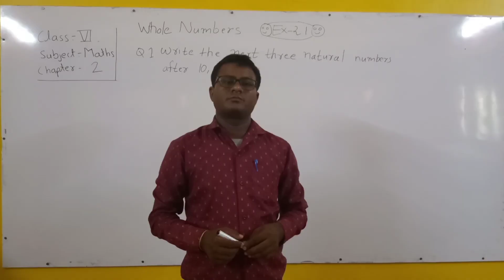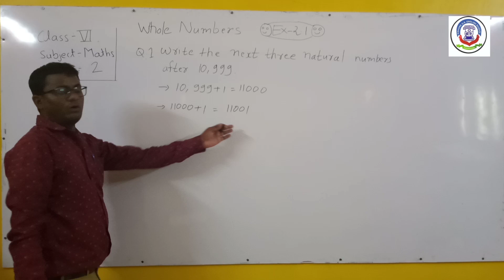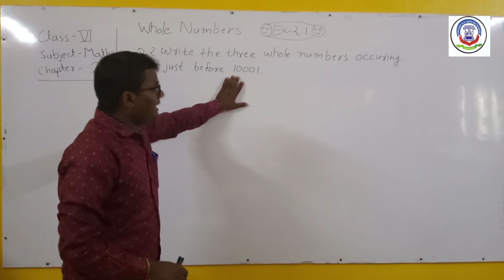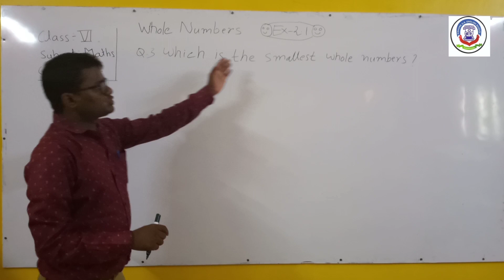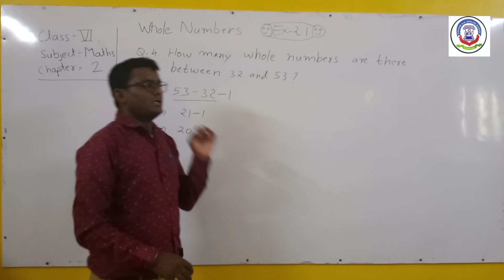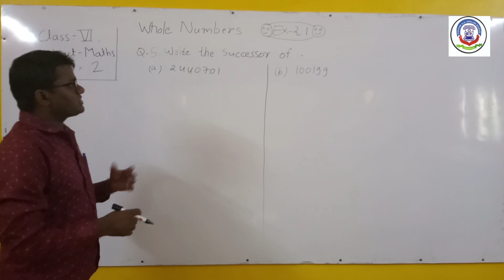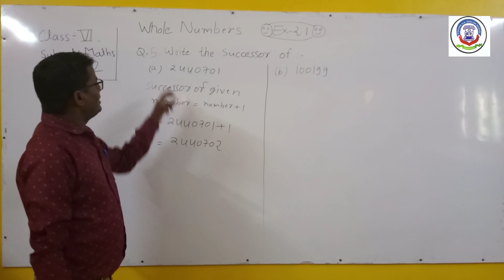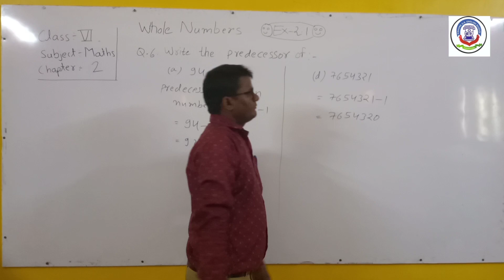7TH AUG 2020, FRIDAY MATHS- CHAP-2 Whole Numbers Part 2 STD-7TH